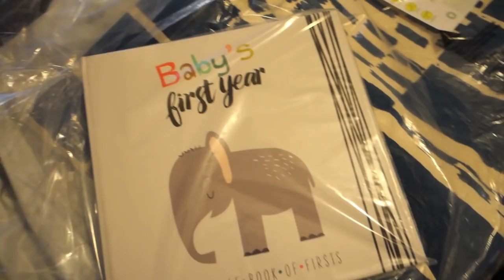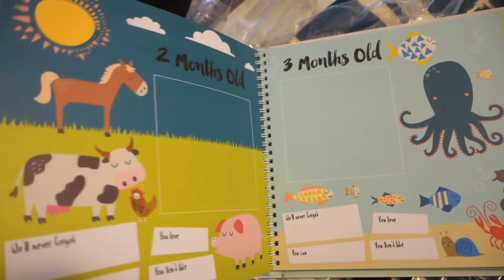Vlogmas Day15&16 - Sick Days | Friedia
Sunny got food poisoning and it was not pretty nor-eventful. Because of that I have merged two days into one. Hope you don't mind!!

Write Me!

Friedia Niimura
91617

MUSIC

All Music from Audio Block